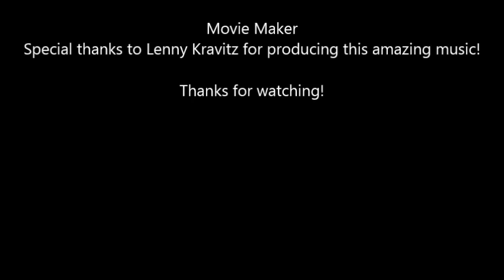Are You Gonna Go My Way - Lenny Kravitz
Want to me to upload a certain rock song then comment on any of my videos and suggest what video you want to see uploaded. You can also comment on my discussion page which is found on my channel.

"Are You Gonna Go My Way"

I was born long ago
I am the chosen I'm the one
I have come to save the day
And I won't leave until I'm done
So that's why you've got to try
You got to breath and have some fun
Though I'm not paid I play this game
And I won't stop until I'm done

But what I really want to know is
And I got to got to know

I don't know why we always cry
This we must leave and get undone
We must engage and rearrange
And turn this planet back to one
So tell me why we got to die
And kill each other one by one
We've got to love and rub-a-dub
We've got to dance and be in love

'Cause baby I got to know, yeah